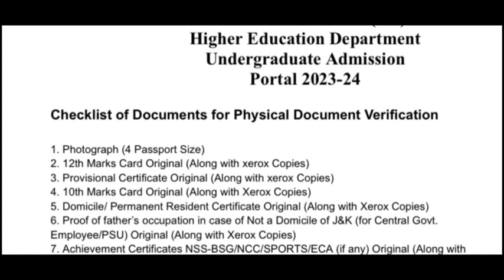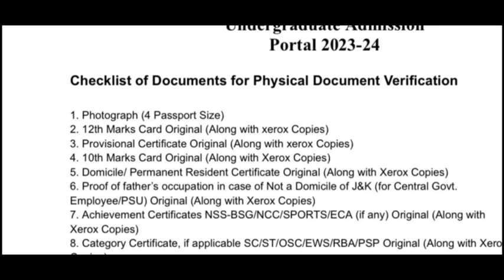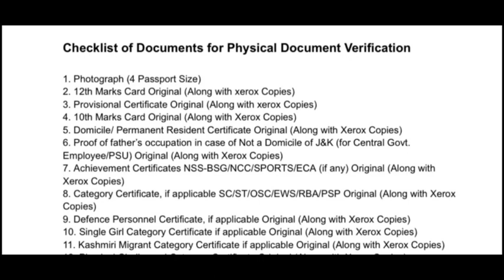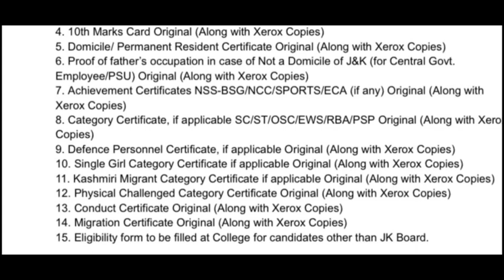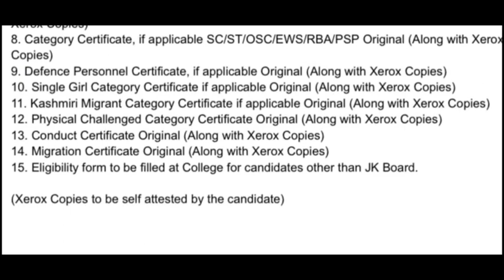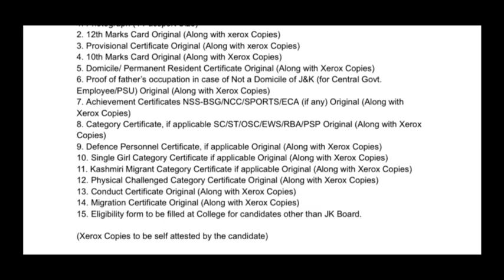J&K UG Admission 2023|| Document Required|| Physical Verification